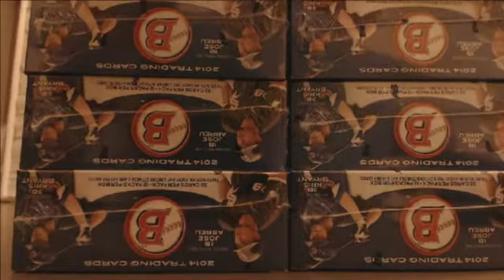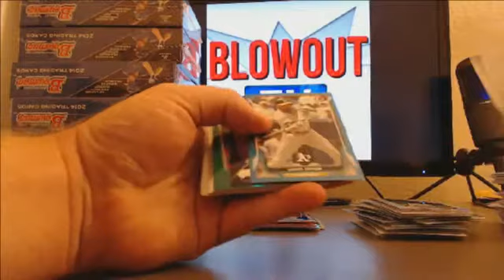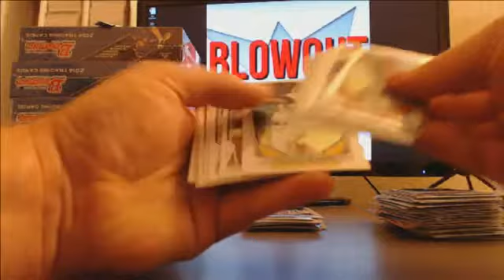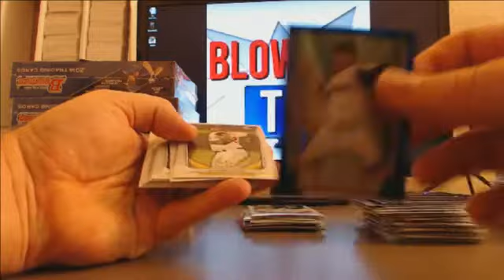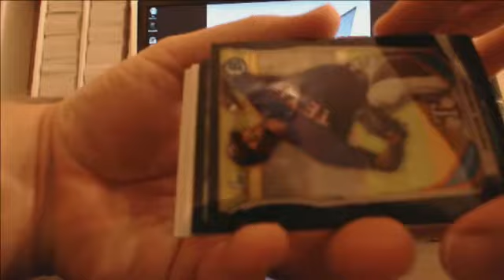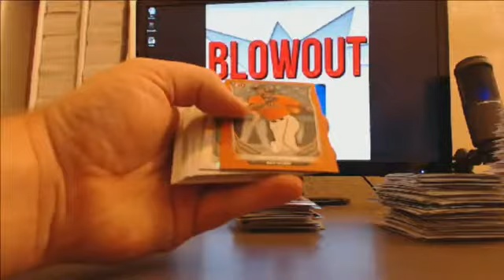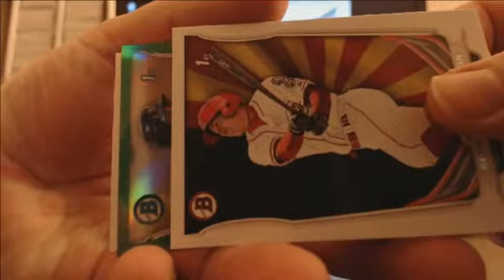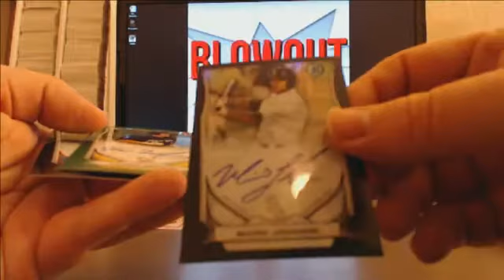2014 Bowman Jumbo group case break 2